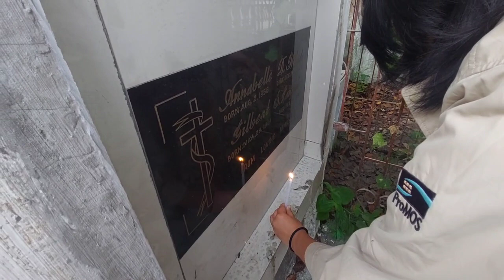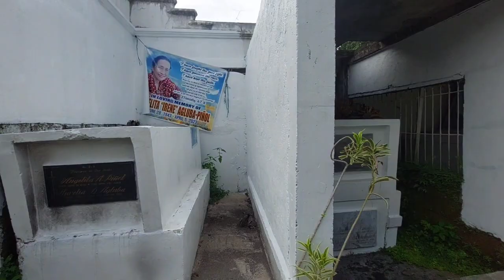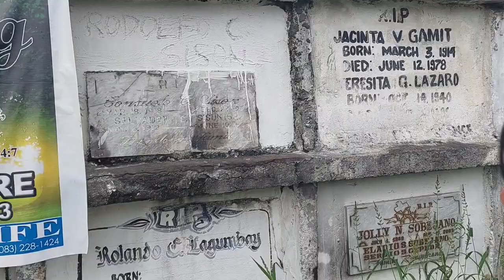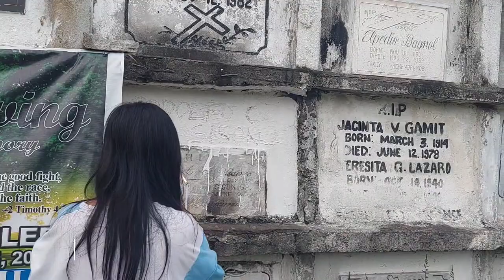Vlog by Mhyco, Patricia and Aershia (Citylights, Cemetery, and Ems Pastil)